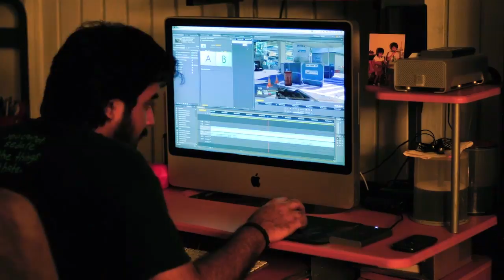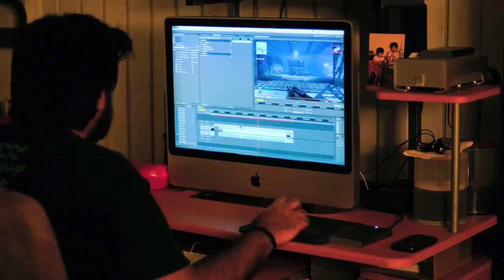MW3 / MW2: Cual es mi Modelo favorita? - "Making of" y Video Finalizado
PS3 ID: framer88